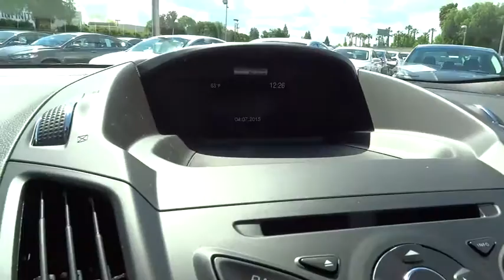2015 Ford Escape Walnut Creek, East Bay, Dublin, Concord, Livermore, CA F14037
2015 Ford Escape

ENGINE: DURATEC 2.5L I-4  -inc: active grille shutters  3.51 Axle Ratio,EQUIPMENT GROUP 200A,TRANSMISSION: 6-SPEED AUTOMATIC W/SELECTSHIFT  (STD),Turbocharged,Front Wheel Drive,Power Steering,ABS,4-Wheel Disc Brakes,Brake Assist,Locking/Limited Slip Differential,Aluminum Wheels,Tires - Front Performance,Tires - Rear Performance,Temporary Spare Tire,Power Mirror(s),Rear Defrost,Intermittent Wipers,Variable Speed Intermittent Wipers,Privacy Glass,Rear Spoiler,Power Door Locks,Automatic Headlights,Fog Lamps,AM/FM Stereo,CD Player,Satellite Radio,MP3 Player,Auxiliary Audio Input,Steering Wheel Audio Controls,Bluetooth Connection,Adjustable Steering Wheel,Trip Computer,Power Windows,Keyless Entry,Cruise Control,A/C,Driver Vanity Mirror,Passenger Vanity Mirror,Driver Illuminated Vanity Mirror,Passenger Illuminated Visor Mirror,Floor Mats,Engine Immobilizer,Traction Control,Stability Control,Front Side Air Bag,Tire Pressure Monitor,Driver Air Bag,Passenger Air Bag,Front Head Air Bag,Rear Head Air Bag,Passenger Air Bag Sensor,Knee Air Bag,Child Safety Locks,Back-Up Camera